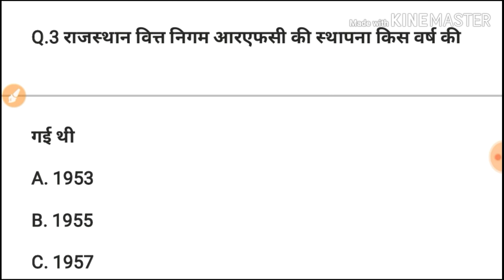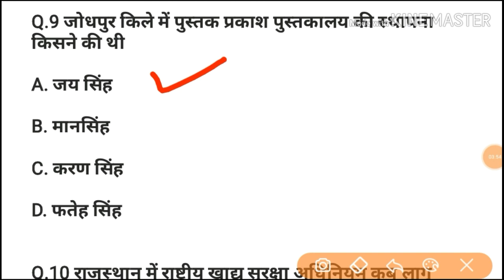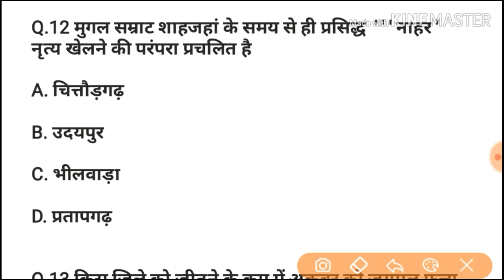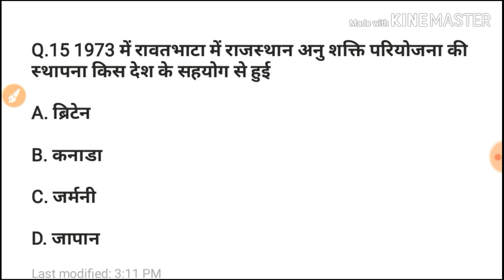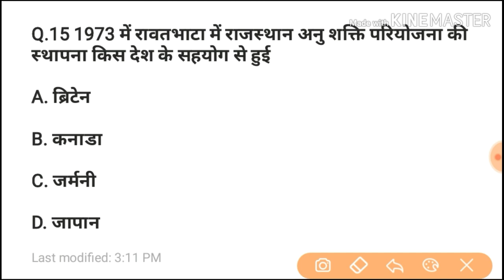#4 Rajasthan police 2019|| महत्वपूर्ण प्रश्न||v.v.imp | important question|| जरूर पूछे जाएंगे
Download NCERT Books & Solutions Free

दोस्तों इस चैनल पर आपका बहुत-बहुत स्वागत है दोस्तों इस चैनल पर आपको केंद्र सरकार और राज्य सरकार की ओर से जितने भी भर्तियां निकाली जाती है उन सब के बारे में आप को जानकारी दी जाती है और उनसे संबंधित जो भी एग्जाम होते हैं उनकी यहां पर तैयारी भी करवाई जाती है

WhatsApp group jodne ke liye link:-

Social link.